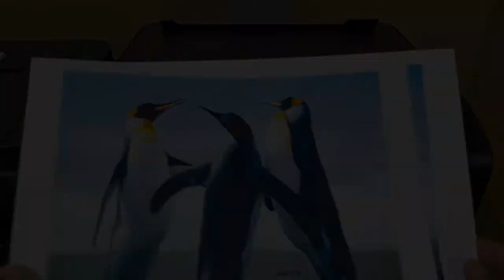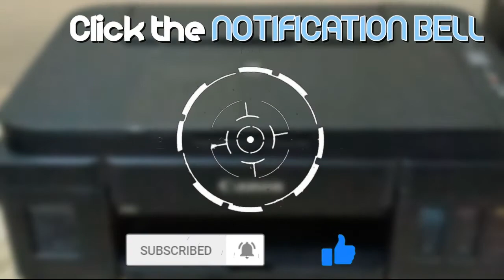CANON G2010 vs EPSON L3110 | PHOTOPRINT SPEED & QUALITY TEST | EP4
Tools & Equipment used:
Video Camera: Canon FS400 / Android Phone
Video Editor: Movavi Suite
Photo Editor: Adobe Photoshop CS6
Basic Tripod
Effort